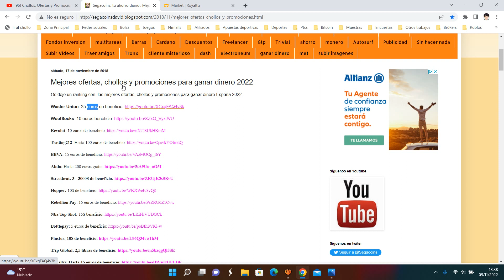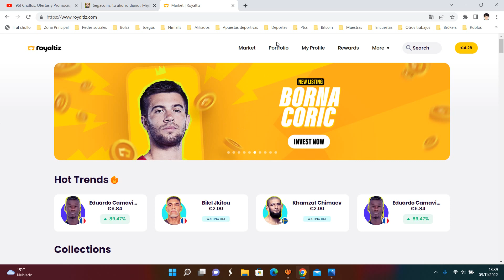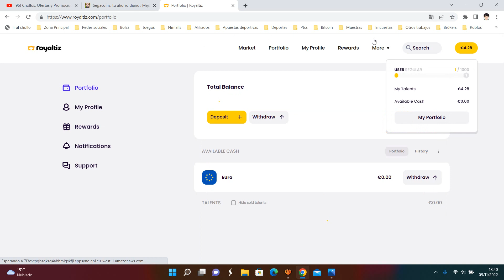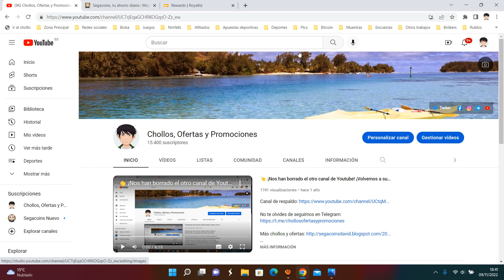👉 Royaltizt hasta + Nft de 90€ GRATIS ¿Qué es y como funciona? Comprobante de pago 40€ | Opinión 👈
Win up to €10 000 in tokens by referring your friends!

2. Your friend deposits funds and makes the first trade
3. You BOTH get 1 random talent token worth up to €90.70